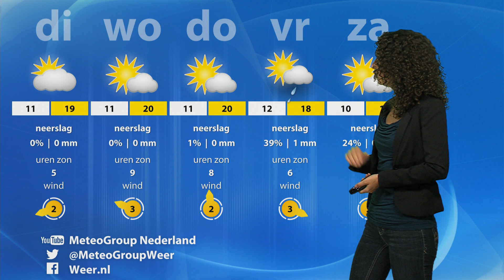Rustig septemberweer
Sommige plaatsen houden het misschien wel de hele week droog. Deze weerpresentatie van maandagochtend 19 september 2016 is verzorgd door Moniek Wulms van MeteoGroup